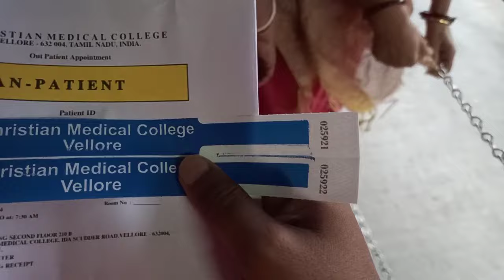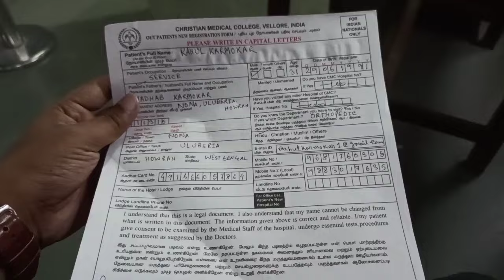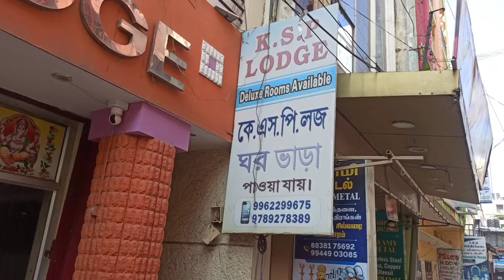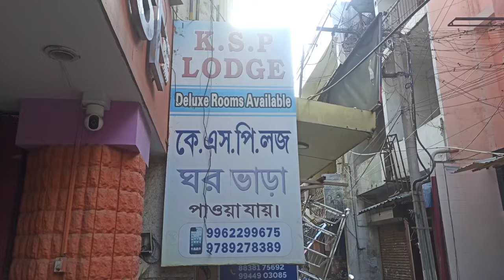সি এম সি হাসপাতালে চিকিৎসার সম্পূর্ণ তথ্য C. M. C hospital vellore book appointment Hotel details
cmc te kivabe appointment korben doctor dekhaben ebong hotel details sob kichu cover kora hoyeche ei video te.